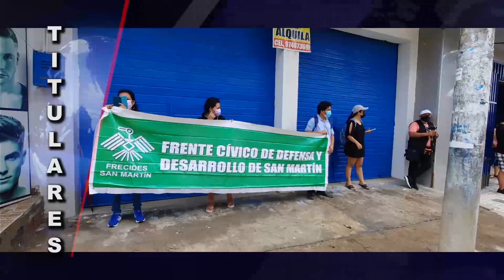Titulares Jueves 26 de Agosto 2021